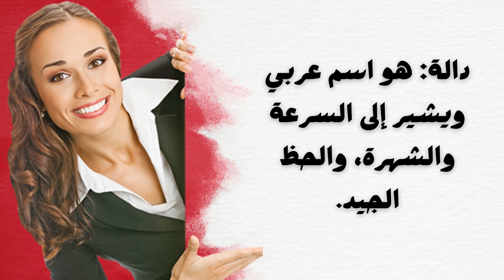أجمل اسماء بنات بحرف الدال اسماء مميزة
ولا تنسو الاشتراك فى القناة وتفعيل الجرس  ولايك للفيديو  وتعليق تحفيذي